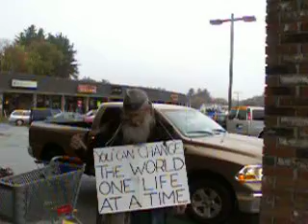Peace Pilgrim Bill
I was driving home through Wilmington,VT around midnight when I saw Bill standing on the side of Rt 9 with a head lamp and this big White sign. I stopped. He was heading for Concord NH to read poetry and speak to people there during the presidential elections. This was around the time of Occupy Wall Street and he was going down there after. I brought him home for a few days and dropped him off here in Peterborough so he could hitchhike up to Concord on a state road rather than the highways. He told me he was living  the way  the original peace Pilgrim did. just trusting in God's providence while he devoted his life to being an example for other who have forgotten the more meaningful and important aspects of LIFE.